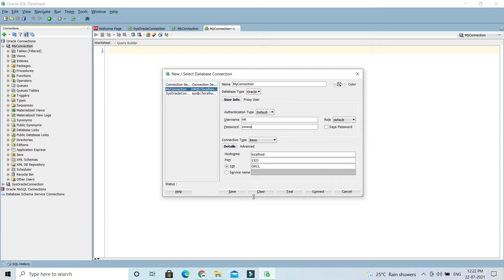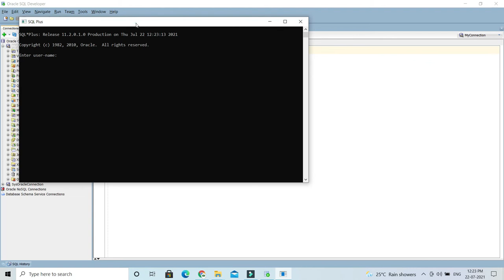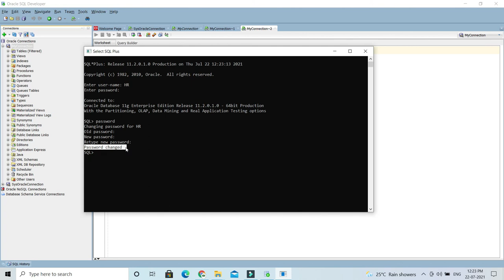How to change schema Password Using Oracle SQL Developer or SQL Plus?|Oracle SQL Developer Tutorial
About this Video:
In this video, We will learn How to change schema Password Using Oracle SQL Developer or SQL Plus?